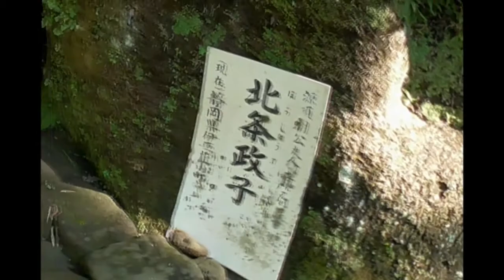Masako Hojo - Japan's Alpha Female.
Masako Hojo - a woman who wielded so powerful a presence in early 13th century Japan that nobody could rival her - not anyone in the Kamakura Shogunate, and not even the emperor himself.

Filmed at Jufukuji Temple, Kamakura. Part one of "Tales of Jufuku-ji Temple".

From KAMAKURA - RISE AND FALL OF THE SHOGUNS Episode 2: KAMAKURA RISING - The Minamoto Shoguns.